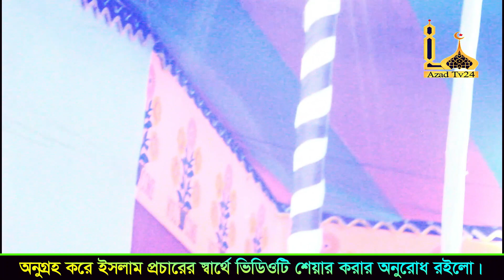মাকে ফেলে দিলো বিগ্রিডিয়ার ছেলে।ঐ শিক্ষার কপালে জুতার বারি।Mufti Eliasur Rahman Zihadiইলিয়াছুর রহমান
Vedio title;মাকে ফেলে দিলো বিগ্রিডিয়ার ছেলে।ঐ শিক্ষার কপালে জুতার বারি।Mufti Eliasur Rahman Zihadiইলিয়াছুর রহমান

      ‌‌‌``আজাদ টিভি২৪ এর পক্ষ থেকে আপনাকে স্বাগতম``
  ‌‌‌হক্কানী আলেমদের সাথে আমাদের পথ চলা এবং হক কথা প্রকাশ করাই আমাদের কাজ।

🔶প্রযোজনা ও পরিবেশনায়ঃ আজাদ টিভি২৪ 🔶 🔶Production and distribution: Azad tv24🔶

আলোচক:
আন্তর্জাতিক মোফাসসিরে কোরআন মুফতি ইলিয়াছুর রহমান জিহাদী সাহেব দা,বা,

আশা করি ভিডিওটি যদি ভালো লাগে শেয়ার করে ইসলাম প্রচারে শরীক হবেন ইনশাআল্লা। সেই সাথে এই ভিডিও সম্পর্কে আপনার মূল্যবান মতামত কমেন্ট করে জানাবেন

তোর_দাঁতের _বাটি _খুলে_ ফেলবো _এসপি
আলেমরা _টার্গেটে _কেন?
মসজিদ _কমিটি _কেন_ সুদখোর
মুরগি _কবিরের _সর্বশেষ_ তথ্য_ দিলেন_ জিহাদী
মুফতী_ ইলিয়াছুর_ রহমান_ জিহাদী
বুড়া_ বয়েসে_ বিয়া
মহান_ বিজয়_ দিবসে _জিহাদীর _কোলে _৪ _যুবকের _লাশ
আজরাঈলের_ চেহারা_ যে_ কত_ ভয়ংকর
২৭ই_ নভেম্বর_ জুম্মা_ মৃত্যুর_ ওয়াজে_ মসজিদ_ জুড়ে _কান্নার _রোল
জাহান্নাম_ থেকে _বাচাঁনোর_ জন্য _নবিজীর_ কান্না _আর _কান্না
# নবিজীর_ জন্মের _সময়_ যা _ঘটেছিল
মানসিক_ চিকিৎসার _দরকার_ ফ্রান্সের _প্রধানমন্ত্রীর _কঠিন_ ধোলাই_ ধোলাই
নবিজীর _বাবা _আব্দুল্লাহর _মৃত্যুর_ করুন _ইতিহাস
হযরত_ ওমরের_ মৃত্যুর_ করুন _কাহিনী
ধর্ষক_ নরপশুদের _জন্য _প্রধানমন্ত্রীর _কাছে_ ক্রসফায়ার_ আইন_ চাইলেন_ জিহাদী
মা_ সুমাইয়ার_ ঘটনা
Azad_ Tv24
আজাদ_ টিভি২৪

বিঃদ্রঃ আজাদ টিভি২৪ চ্যানেলে আপলোডকৃত সকল ভিডিও আজাদ টিভি২৪ এর নিজস্ব।
আজাদ টিভি২৪ চ্যানেলের কোন ভিডিও সম্পূর্ণ বা আংশিক কোন ইউটিউব চ্যানেল বা অন্য কোন সোশ্যাল মিডিয়ায় আপলোড করা সম্পূর্ণ নিষেধ।

Badr: All videos uploaded to Azad TV24 channel are exclusive to Azad TV24.
Uploading any video of Azad TV24 channel in whole or in part to any YouTube channel or any other social media is prohibited.

আমাদের চ্যানেল লিংকটি নিচে দেওয়া হলো। আমাদের চ্যানেলের আকর্ষণীয় ভিডিও দেখতে অনুগ্রহ করে লিংকটি ক্লিক করুন।